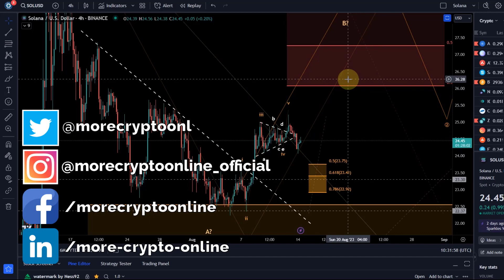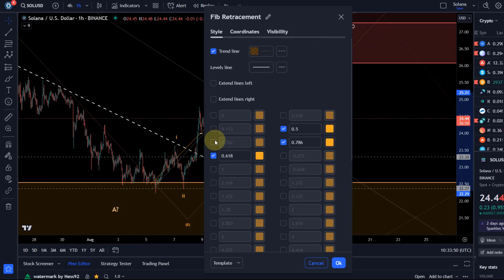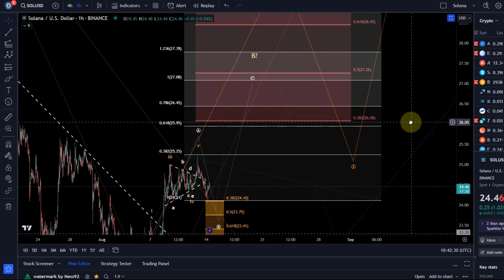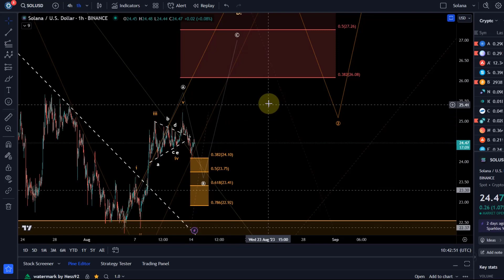Solana Price News Today - Elliott Wave Price Prediction & Technical Analysis, Price Update!